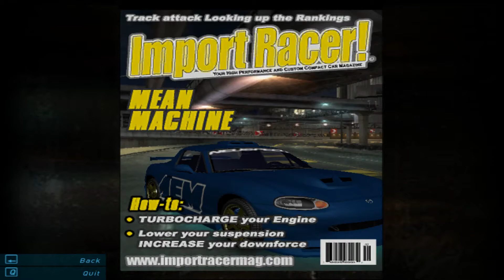Need For Speed Underground - Part 3 of 8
Slowly starting to get the hang of this game. I just need to avoid making any more careless mistakes. By the looks of it, things are starting to get a bit more challenging as we move on.